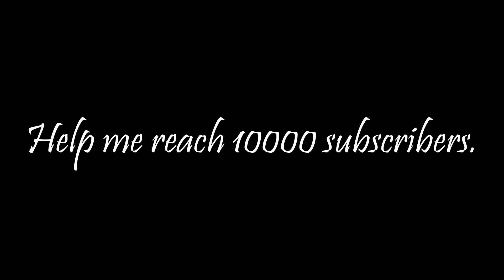易大師精華 EP.60：Grievous Yi 【白居易大師】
實況全面轉到Twitch了喔！那邊的畫質更高，延遲更低，還有各種實況功能，而且同樣免費！還不快去點追隨？
快去創個賬號追隨實況吧！完全免費喔！

YT可能還是會偶爾實況一兩次，記得留意通知喔！